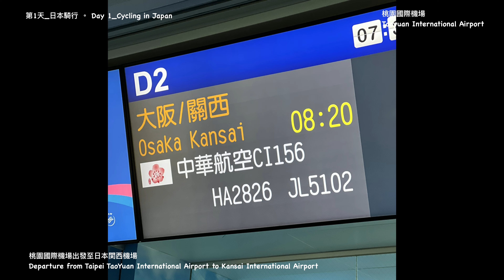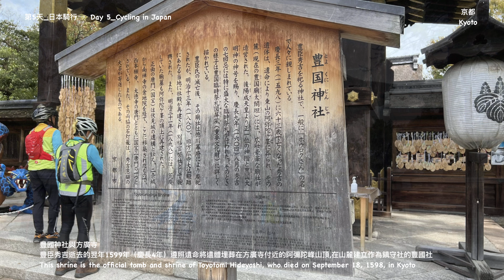2024_4_日本騎行_大阪到東京_D1-D7 関西 吉野 奈良 大阪 京_Cycling in Japan_Osaka to Tokyo_EP1/5